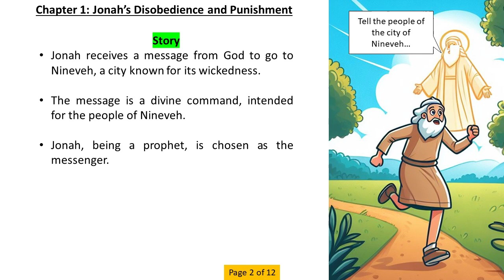Silent Infographic Presentation on the Book of Jonah - Bible Study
This video provides a silent infographic presentation on the Book of Jonah. It’s a unique way to study and understand this important biblical story. Ideal for those interested in Bible studies, religious education, and visual learning.